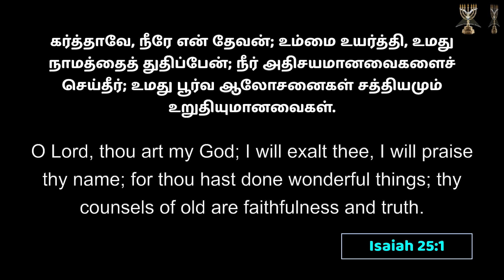Shepherd's Staff l Archbishop Dr SP Sam l Menorah Full Gospel church l 15-July-23